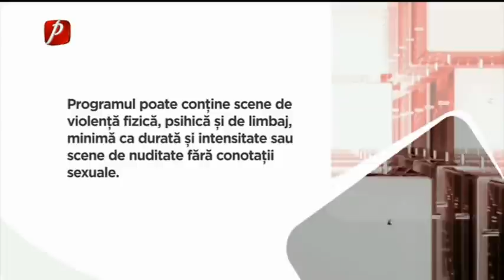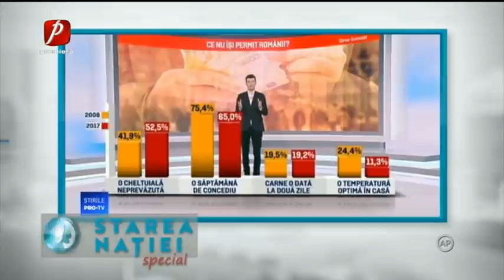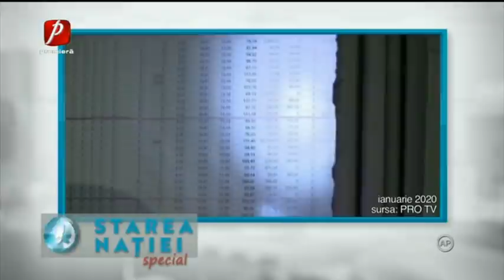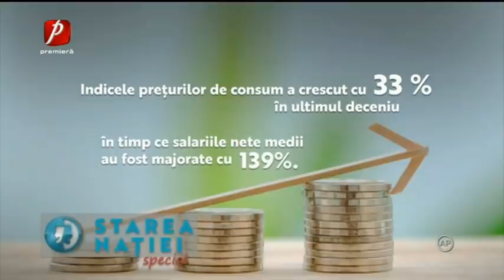STAREA NATIEI SPECIAL 18 OCTOMBRIE 2020